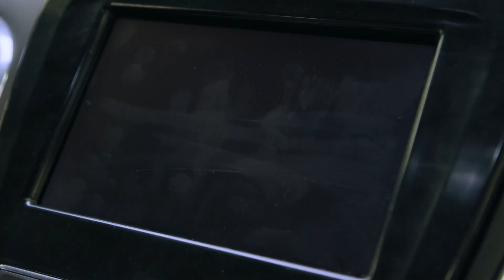Electrical and Computer Engineering program at Kettering University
Electrical and Computer Engineering students at Kettering University have a unique opportunity to take what they learn in the classroom and apply it immediately to real world projects at their co-op.

Explore More:
• Discover how Kettering University’s Co-op program provides hands-on experience in top industries
• Learn about Kettering University’s STEM education and how it prepares students for successful careers

Founded in 1919, Kettering University has evolved from a night school for automotive engineers into a global leader in technology and engineering education. With a focus on advanced mobility, new energy vehicles, intelligent manufacturing, artificial intelligence, and sustainability, Kettering prepares students for the industries of the future. Our immersive 50/50 Co-op program integrates classroom learning with real-world experience, ensuring graduates are ready to lead. With over 25,000 alumni in 50 countries, including more than 1,000 CEOs and executives, Kettering students don’t just learn—they innovate, lead, and shape the future.